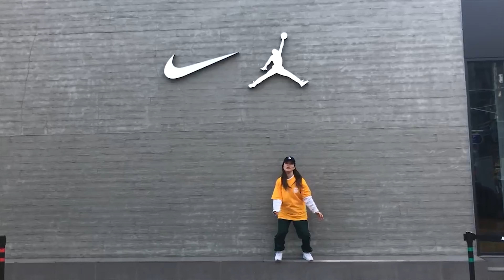세종대학교 실용무용전공 | 힙합 트레이닝 프로젝트 댄스비디오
세종대학교 글로벌지식교육원 실용무용전공
 동계 힙합트레이닝 댄스비디오

안무/지도: 정지원 교수님
 김세이(14), 이은정(17), 정세빈(18), 한하니(18), 노해인(18)

Direct, Choreography, Edit =
정지원( Jay-1 : @dajay1 )

Dancers =
김세이( Sei : @ssay_hi )
이은정( Majorica : @marjorica___ )
정세빈( Sebin : @sebinxx )
한하니( Ha_ni : @haaaa_ni )
노해인( Haein : @haein_061699 )

Support =
 NIKE NSW (나이키 건대로데오점 : @hoopdreams_ku)

Music =
 Childish Gambino ( @childishgambino ) : II. Worldstar
 Rahzel ( @rahzelthelegend ) : Four Elements